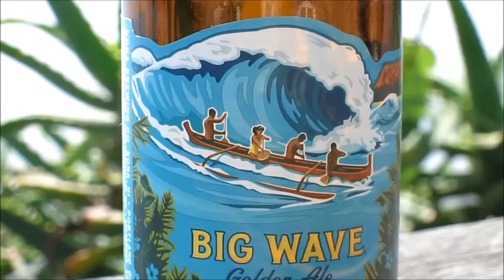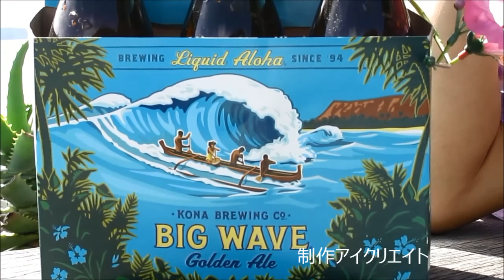THE THEME FROM BIG WAVE （アイクリエイト）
TAKA&NAOMIでBIG WAVEのテーマやってみました♪今年の夏、ウクレレをシェアしたサーファーのエイちゃんが好きな曲と聞き、初めてやってみましたが、Steel guitarやウクレレ、スラック・キーで奏でるとちょっと緩んでいいんでない？！今年はハワイアン以外もチャレンジしてますＹＯ～♪